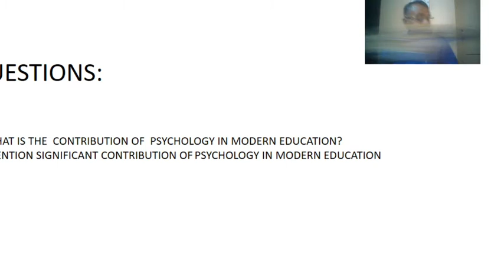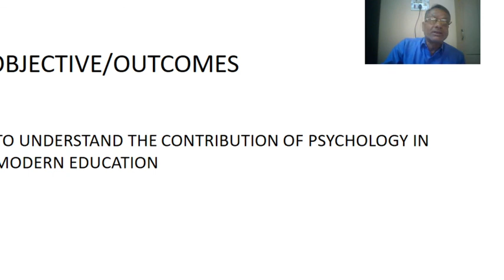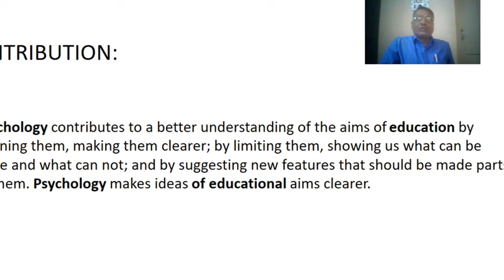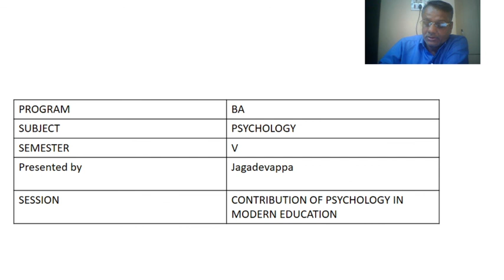EDU - PSY - UNIT - 1 - S - 10